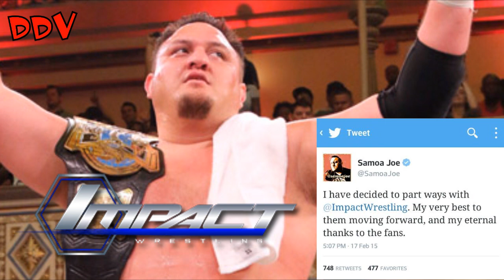SAMOA JOE QUITTING TNA!!!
*READ BELOW*
My thoughts on Samoa Joe quitting TNA.